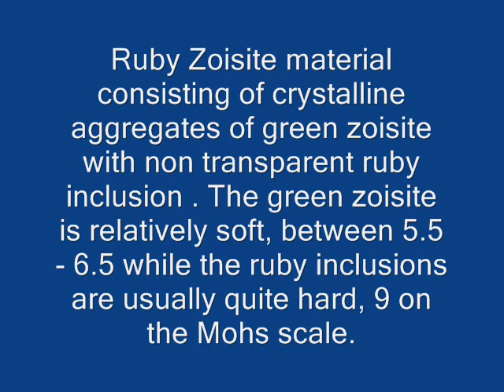Ruby Zoisite Gemstone Beads